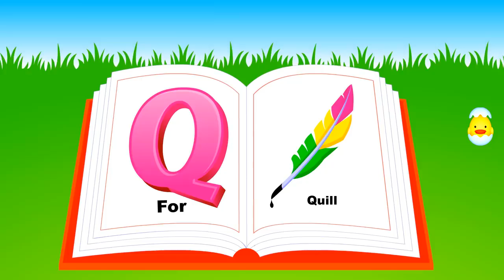Learn Alphabet A to Z | ABC Preschool Book Learning A for APPLE Phonetics|Super Kids Learning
this video is specially created for those mom who wanted to teach their kids abc with words.in this video we used very interesting animation .
if you like our video plz

abc song
abcd song
abcd rhymes
phonics song
abc rhymes
baccho ki abcd
abc songs for children
abc song youtube
little baby bum abc song
abc songs for babies
chu chu tv abc
nursery rhymes
kids songs
baby songs
youtube baby shark
english poem

chuchu tv the finger family song nursery rhyme
baccho ki poem
acrostic poem
i wandered lonely as a cloud
romantic poetry
the kiboomers baby shark
chuchu tv abc song for children
annabel lee
nursery songs
baby shark song dance
baby shark song youtube
wilfred owen
invictus poem
haiku poems
baby beluga
still i rise
loo loo kids johny johny yes papa
because i could not stop for death
acrostic
nursery rhymes and kids songs five little monkeys jumping on the bed
tanka
robert frost poems
short poems
oh captain my captain
chidiya rani
if rudyard kipling
baccho ki poem
acrostic poem
romantic poetry
annabel lee
nursery songs
wilfred owen
invictus poem
haiku poems
baby beluga
still i rise
acrostic
tanka
robert frost poems
short poems
chidiya rani
if rudyard kipling
nursery poem
allama iqbal poetry
seamus heaney
the rime of the ancient mariner
shakespeare's sonnets
wh auden
relaxing music for kids
free verse
lkg rhymes
rubaiyat
emily dickinson poems
funny poems
baby shark doo doo doo doo
children rhymes
mary oliver poems
famous poems